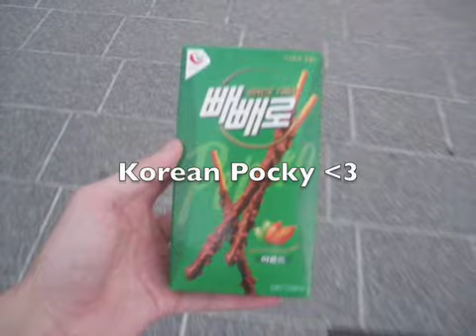Jenny365 Day 228